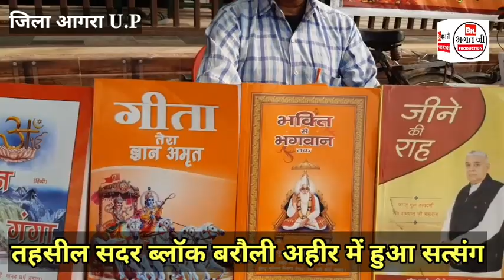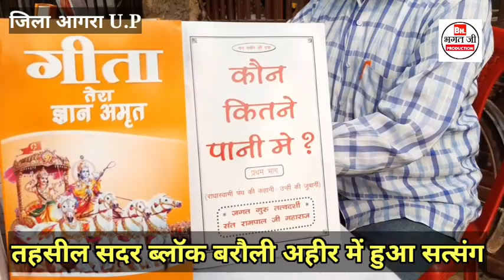सत्संग समागम हुआ 5 नवंबर को जिला आगरा की तहसील सदर ब्लॉक बरौली अहीर उमड़ा जन सैलाब श्रद्धालुओं का।।